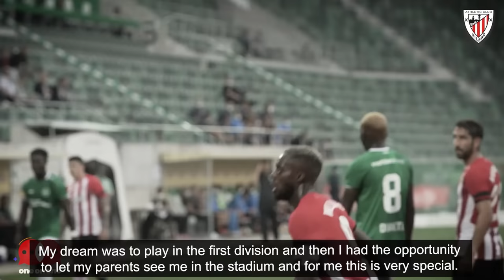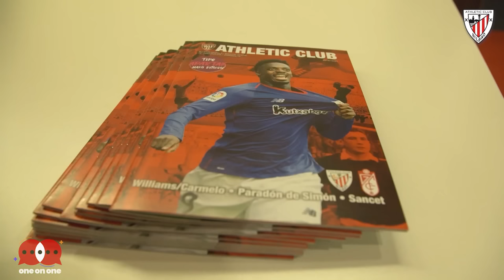Exclusive interview with Iñaki Williams after switching nationality to play for Black Stars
Exclusive interview with Inaki Williams after switching nationality to play for Black Stars.

Entrevista exclusiva con Iñaki Williams tras cambiar de nacionalidad para jugar en el Black Stars